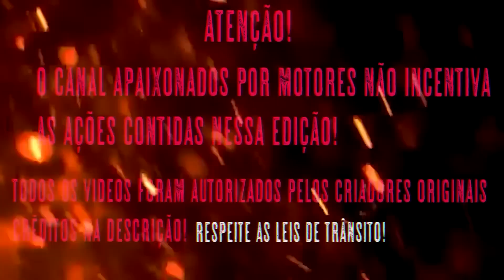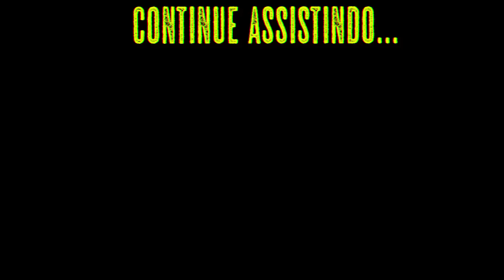FATOS CURIOSOS NO TRÂNSITO (EP.513)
O CANAL APAIXONADOS POR MOTORES NÃO INCENTIVA AS AÇÕES TOMADAS NESSE VIDEO:

00:24 Os Mito Do Grau

00:49 João Silva

02:16 Canal nva99

02:36 Nataan

03:38 Gu46

04:17 DUB Brasil

04:45 +1Mano

05:53 GUI50

06:53 @katiau_k20 (insta)

07:06 Brunin Da Crosser